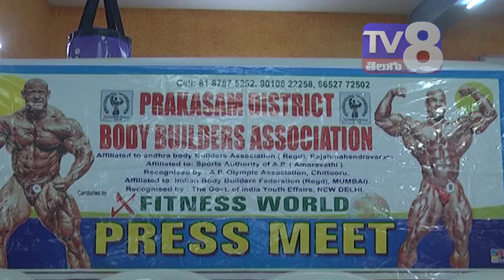ప్రకాశం జిల్లా బాడీ బిల్డింగ్ అసోసియేషన్ నూతన కమిటీ ఏర్పాటు